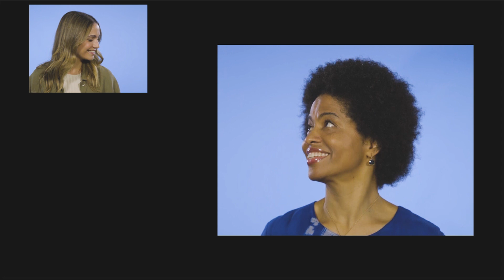Tenemos pasión por tu talento y compromiso, seas como seas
Este vídeo protagonizado por compañeros refleja la apuesta de MAPFRE por la diversidad, un valor que permite confrontar diferentes puntos de vista y aportar mayor creatividad e innovación. ¡No te lo pierdas!